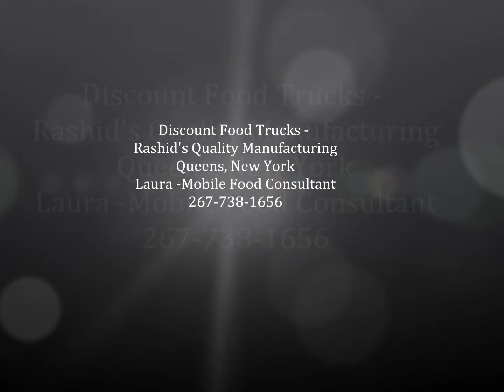Buying a Quality Food Truck - For Pennies on the Dollar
Discount Food Trucks will get you Mobile for Pennies on the Dollar - Our Prices are the lowest in the Mobile Food Manufacturing Industry in regard to Quality, Cost, and Creativity.  Our interior kitchens are custom built to last - diamond plated floors, walls, quality equipment, Custom built, shelving, counters - No Home Depot, or Lowes counters,  or shelving or used equipment! This ensures durability and a truck that sustains less repairs.

Call for a Free Quote!
Laura Burrell
Mobile Food Consultant
Discount Food Trucks
Rashid's Quality Manufacturing